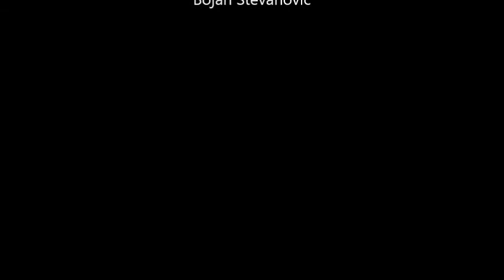Rodino gnezdo Ćuprija 28.07.2021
Pogled na rodino gnezdo u Ćupriji 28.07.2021.